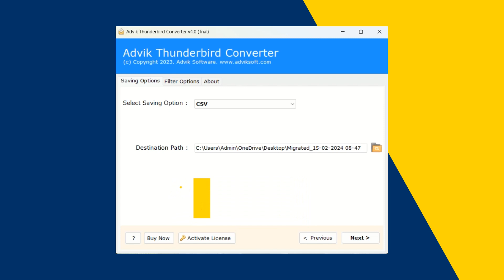How to Convert Thunderbird Emails to CSV File? Updated 2024 Tutorial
Watch this tutorial to learn how to convert Thunderbird emails to CSV file. Advik Thunderbird Converter is an expert solution that enables you to directly export Thunderbird emails to Excel CSV file format. The software provides various advanced filter options to export selected emails according to your needs.

Steps to Export Thunderbird Email to CSV in Bulk
1. Run Advik Thunderbird Converter on your system.
2. Select Thunderbird Profile and click on Next.
3. Select email folders and click on Next button.
4. Choose CSV as saving option.
5. Browse target location and Click on Next button.

Done! That's how you can easily convert Thunderbird emails to CSV file.